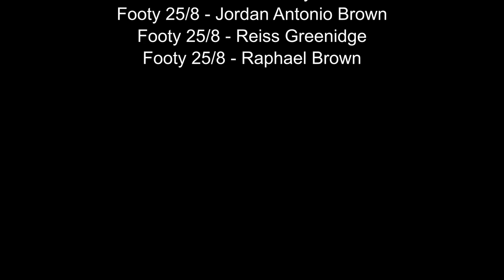Does Kean Bryan Watch Brooke Vincent On Coronation Street?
Kean Bryan talks about Quarantine, being a dad now and if or not him and his Mrs Brooke watches Coronation Street